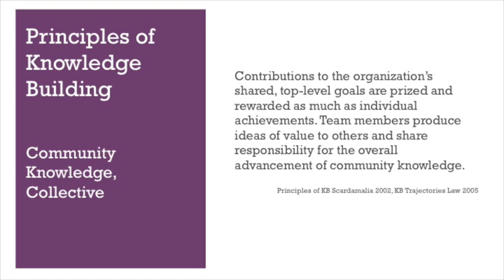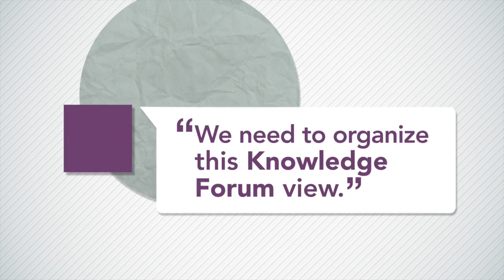Community Knowledge Collective HD